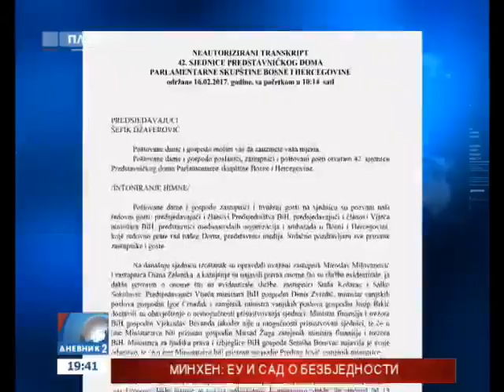SDS-ovi ministri u telefonskoj sjednici Savjeta ministara?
Nakon što su poslanici, ministri i pomoćnici ministara u Savjetu ministara BiH iz Republike Srpske odlučili da ne prisustvuju jučerašnjem zasjedanju Predstavničkog doma Parlamenta BiH,SDS-ovi ministri u Sarajevu ipak su učestvovali u telefonskoj sjednici Savjeta ministara.
goo.gl/LLMnnE